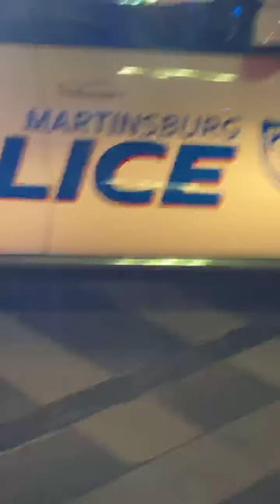Martinsburg WV - George Floyd Protests - Arrests, Tasering and shots fired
31 May 2020 - Protests turned violent - For no reason - Shots fired @ the 15:00min mark - it was disorganized earlier in the day - and somewhat yesterday - Then suddenly they decided to confront City cops - after repeated warnings.